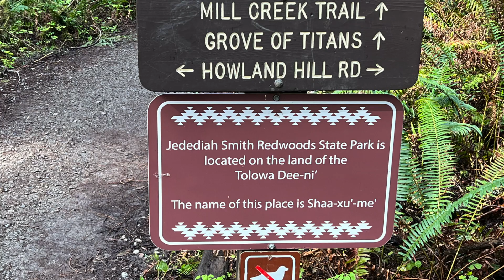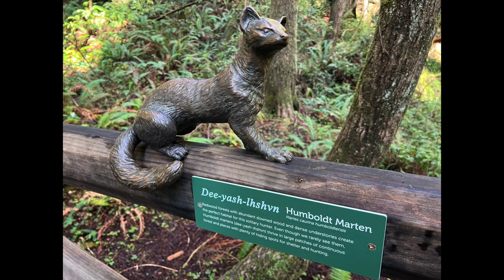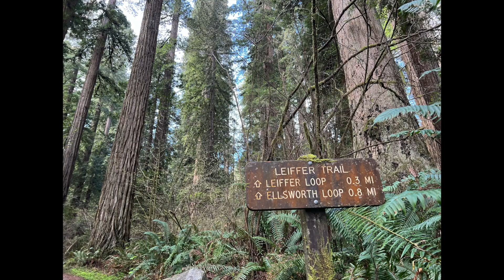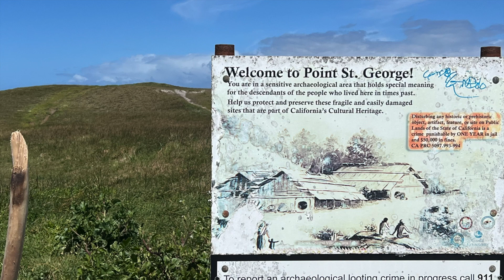The Redwoods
Magical hikes in Jedediah Redwoods State Park, April 2024